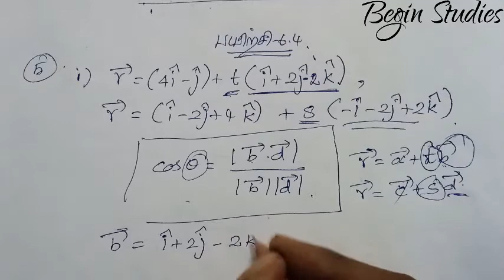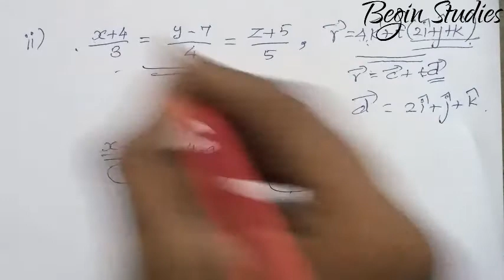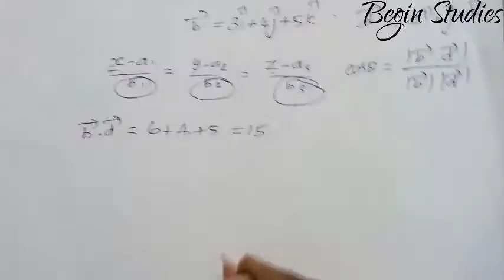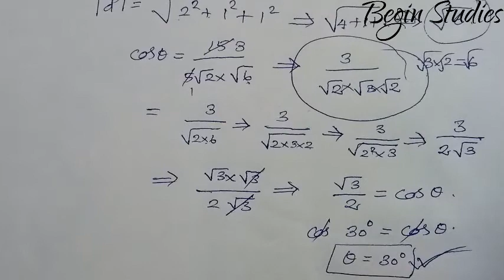12th maths unit 6 வெக்டர் இயற்கணிதம் பயிற்சி-6.4 5வது கணக்கு@beginstudies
12th maths unit 6 வெக்டர் இயற்கணிதம் பயிற்சி-6.4 5வது கணக்கு